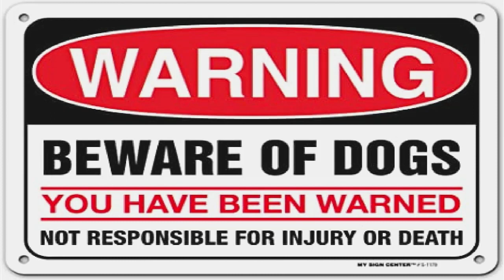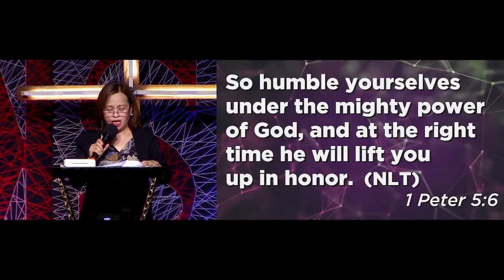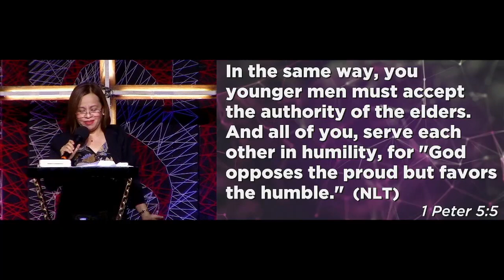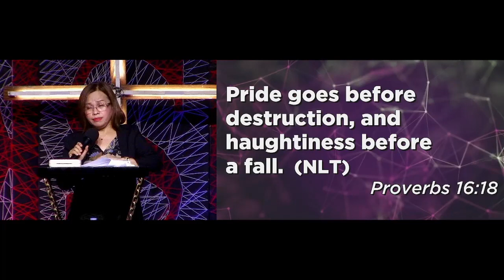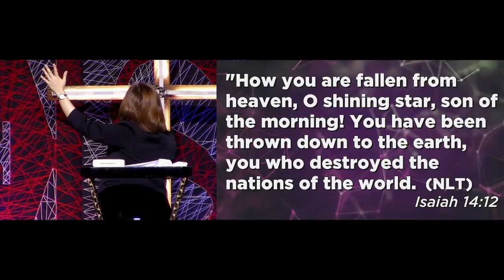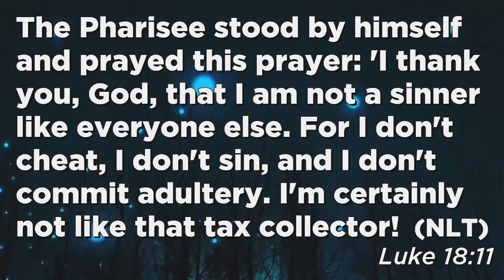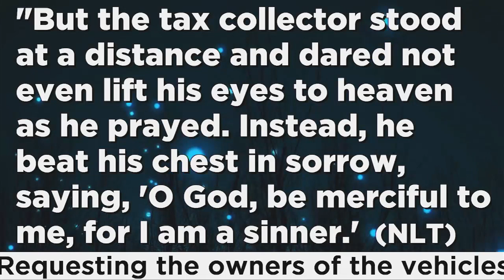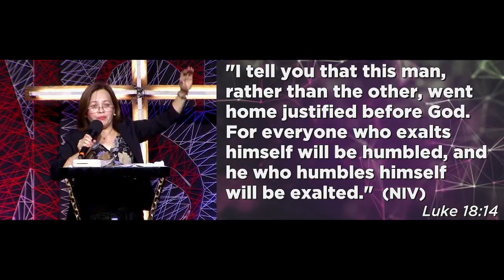Be Humble or You Will Stumble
PCCC Sunday Celebration

Key Verse:Proverbs 16:18, NLT

- Pride is a cancer to our soul.
- The problem is, we can be proud without knowing it because pride is subtle.

One of the best definition of pride is "Ego"
Edging
God
Out

5 Symptoms of Pride
1. Oversensitivity - Easily irritated, easily hurt
2. Bitterness - heart harden
3. Bad listener - do not consider other's opinion
4. Unteachable - takes comment negatively
5. Negative Perspective on other people - being a fault finder

*Pride is the complete anti-God state of mind. It is the great sin that leads to all sins because pride is the exaltation of the self.

1. Be humble and admit your sins.
2. Ask forgiveness from those we have hurt.
3. Forgive those who have hurt us
4. Show love.

Humility is a choice. It is recognizing who God is and being dependent on Him.

Matthew 5:3
E - Exalting
G- God
O- Only